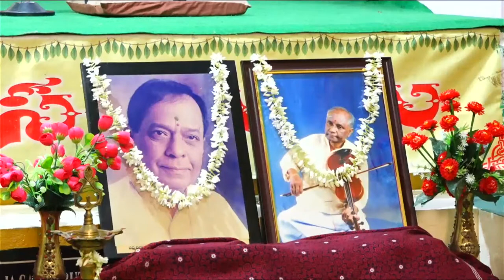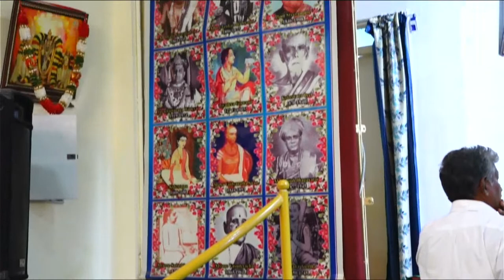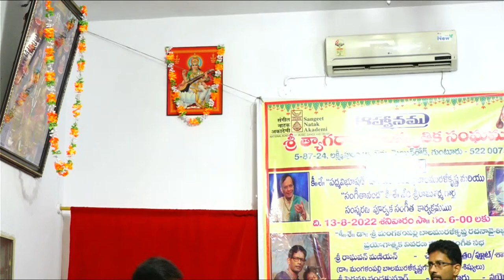Lecture Demonstration By Sri. Raghavan Maniyan, Chennai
Lecture Demonstration
Sri. Raghavan Maniyan, Chennai - Vocal
Sri. P. Nanda Kumar, Guntur - Violin
Sri. B. Suresh Babu, Guntur - Mridangam
"Sri Tyagaraja Samskruthika Sangham:, Guntur, A.P, India